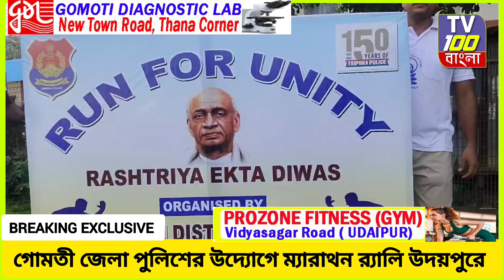গোমতী জেলা পুলিশের উদ্যোগে উদয়পুরে অনুষ্ঠিত হলো ম্যারাথন র‍্যালি ।